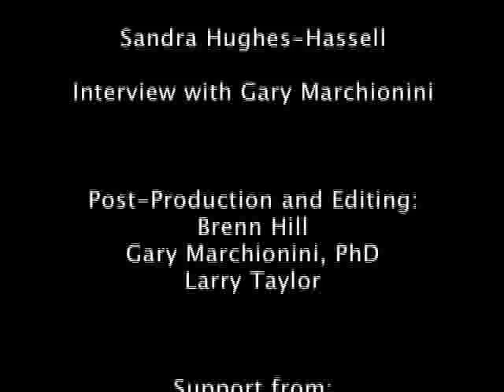Interview with Sandra Hughes-Hassell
Professor Sandra Hughes-Hassell discusses youth services and school library media centers.  Studies of urban teens informations seeking and leisure reading behaviors are considered with an aim of giving voice to urban youth and changing negative sterotypes.  The many roles that school library media specialists play in curriculum and learning require strong leadership skills beyond required knowledge of libraries and technology